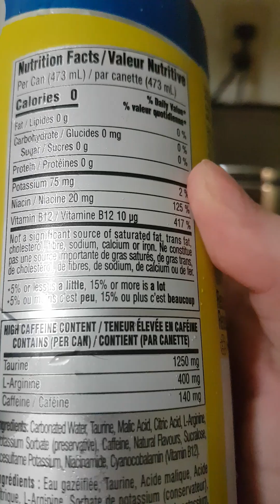Caffiene Drink Test Number One Tomorrow Morning....should I do it LIVE?